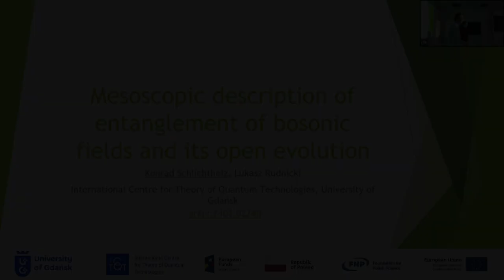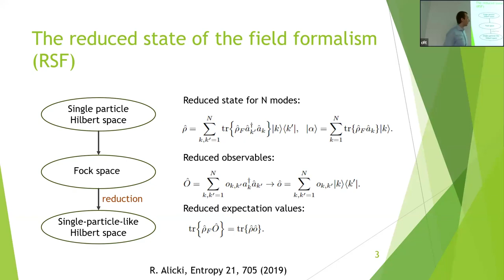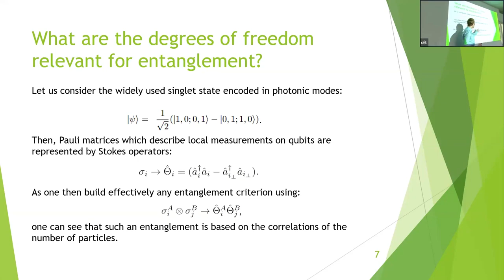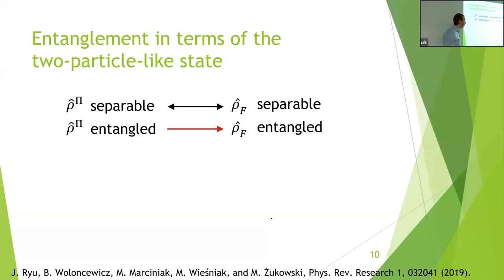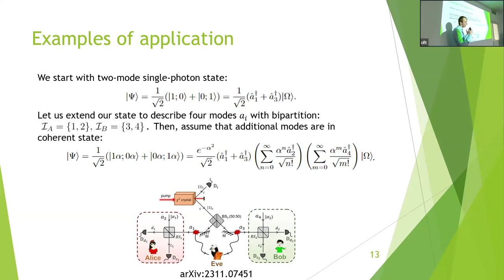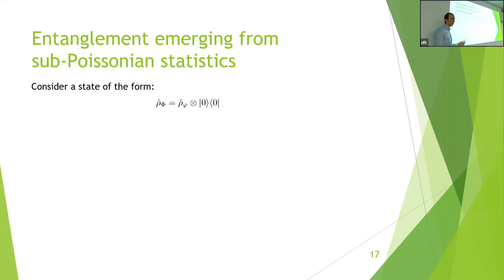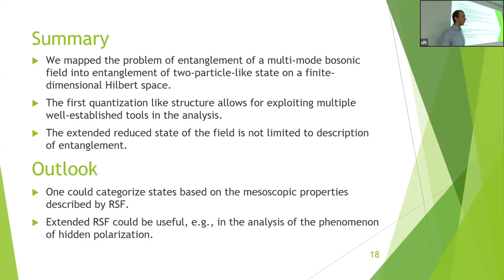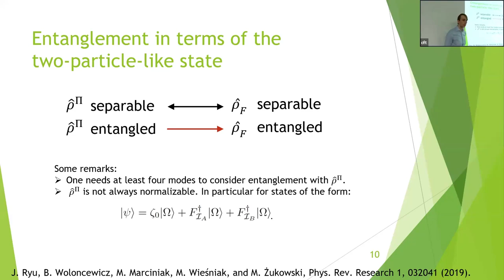Mgr K. Schlichtholz: Mesoscopic description of entanglement of bosonic fields and its open evolution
Mgr Konrad Schlichtholz  (International Centre for Theory of Quantum Technologies, University of Gdansk).
Mesoscopic description of entanglement of bosonic fields and its open evolution.

An important problem is to find simplified descriptions of mesoscopic systems that still capture non-classical phenomena such as entanglement. In particular, the study of complex fully bosonic systems undergoing open evolution is crucial for the progress of photonic quantum computing and communication. In this seminar, we present a mesoscopic description of such systems based on boson-number correlations. This description, among other things, allows for tracking Markovian open evolution of entanglement of both non-Gaussian and Gaussian states. This is achieved by mapping the problem of entanglement of a multi-mode bosonic field into entanglement of two-particle-like states on a finite-dimensional Hilbert space. The established first quantization like structure allows for intuitive usage of known tools, which we show based on examples relevant for some quantum communication tasks.